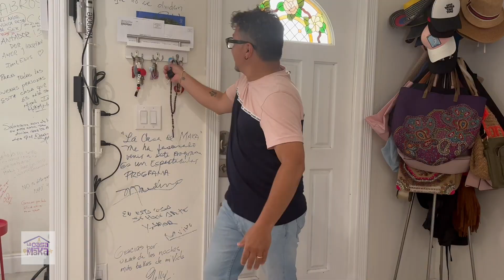QUIÉN COCINA EN ESTA CASA??? 🤣🤣😡😡🍗🍗 Coralita Veloz, Maka o Jean ? Tú qué crees?